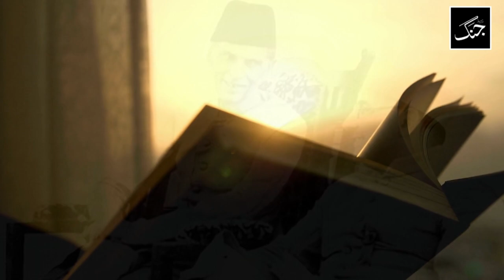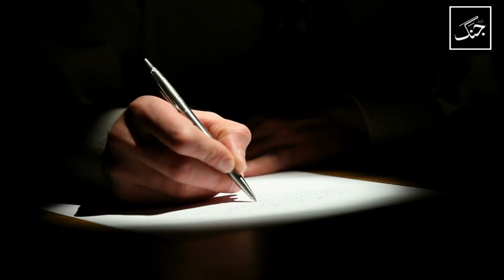Quaid E Azam - Liaquat Ali Khan - What was the Disagreement between Quaid-e-Azam and Liaquat Ali?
Liaquat Ali Khan's lack of interest in the treatment of Quaid-e-Azam and coldness in the relationship has created some baseless things in people's minds.baseless things in people's minds.